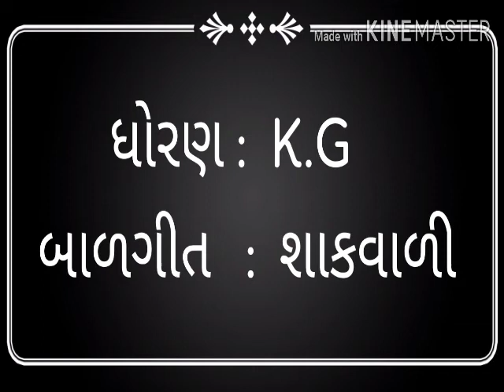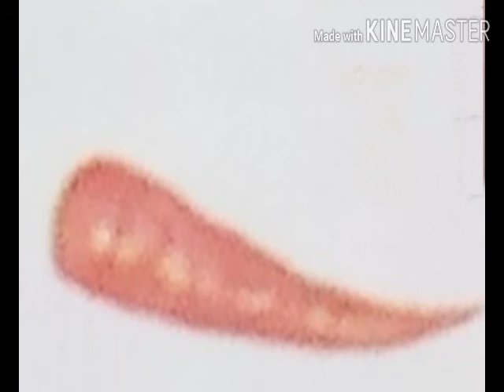ધોરણ : K.G બાળગીત : શાકવાળી